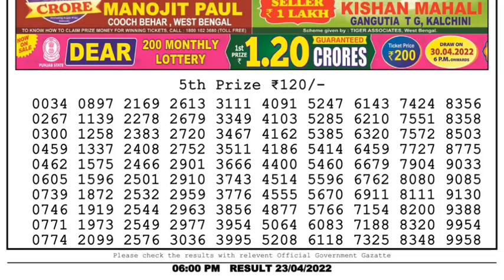Dear Lottery Sambad 6pm today 23.04.22 Nagaland State Lottery Result